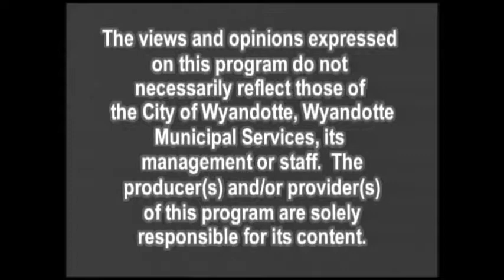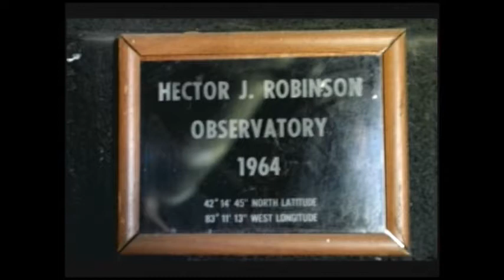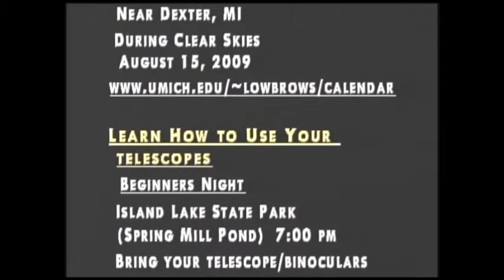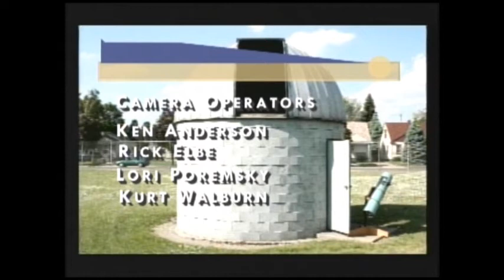Astronomy For Everyone - Episode 3 - Renovation of Lincoln Park Observatory August 2009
This episode covers the Restoration of the Hector J Robinson Observatory in Lincoln Park High School